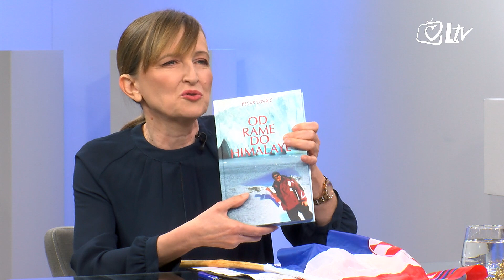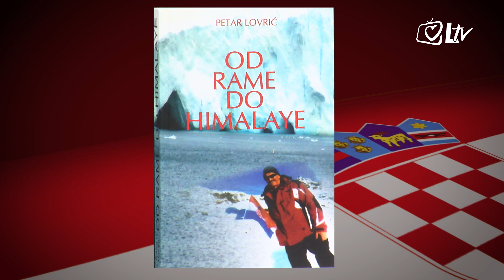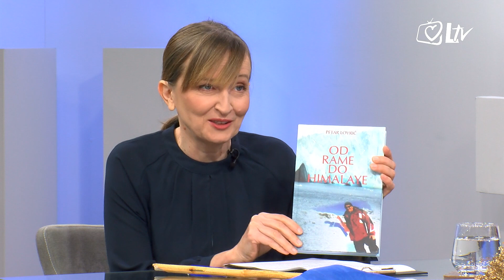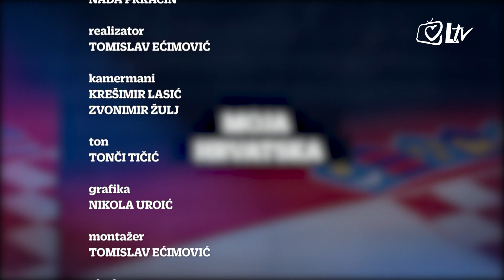Moja Hrvatska - Od Rame do Himalaje (gost: Petar Lovrić)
Kako je susret s velikom planinom postao susret s Bogom, a susret s Njim put u vlastitu prošlost i njezino preispitivanje govori Petar Lovrić, autor knjige 'Od Rame do Himalaje'.